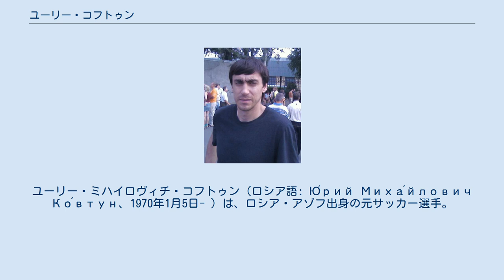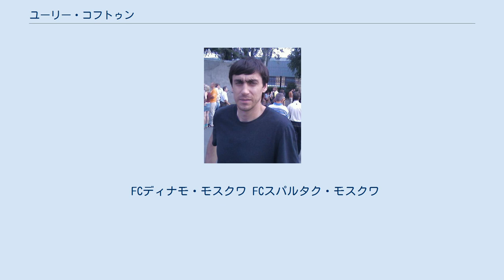ユーリー・コフトゥン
ユーリー・ミハイロヴィチ・コフトゥン（ロシア語: Ю́рий Миха́йлович Ко́втун、1970年1月5日- ）は、ロシア・アゾフ出身の元サッカー選手。
 1970年、ロストフ州のアゾフで生まれた。
1988年、ソビエト2部リーグ(実質3部)に所属していた、マイナークラブのFCルチ・アゾフにてキャリアをスタートさせた。
 1989年、ソビエト1部リーグ(実質2部)のFC SKAロストフ・ナ・ドヌに移籍。
 1991年にロスツェルマシュに移籍し1992年シーズンのクラブ8位に貢献。
これらの事で強豪のFCスパルタク・モスクワとFCディナモ・モスクワから関心を引き、1993年にFCディナモ・モスクワへ移籍をした。
ディナモではキープレイヤーとして活躍。
 1999年にはスパルタク・モスクワへ移籍をした。
スパルタクではディナモ時代と変わらずレギュラーとして出場し、リーグ戦優勝に貢献をした。
 2005年、35歳になったコフトゥンは衰え故にトップチームに残ることが出来なくなり、シーズンの大部分はリザーブチームのためにプレーをした。
 2006年、長年在籍をしたスパルタクを離れ、ファーストディビジョンに所属していたFCアラニア・ウラジカフカスへ移籍をし、2007年に現役を引退。
引退後は、セカンドディビジョン (3部) のFC MVBロッシ・モスクワの監督に就任。
就任中には、クラブの2部昇格を成し遂げた。
 2010年FCサリュート・ベルゴロドのアシスタント・コーチに就任をした。
 1994年3月23日、アイルランド代表との試合でA代表デビューを果たした。
1998年10月14日に行われたUEFA EURO 2000予選のアイスランド戦では、ペナルティエリアに入ってきたボールを弾き出そうとヘディングをしたが、クリアミスをしてオウンゴールを献上した。
試合は1-0で敗れ、貴重な勝ち点を失った。
2002 FIFAワールドカップ・ヨーロッパ予選のユーゴスラビア戦では見事なダイレクトシュートを決めた。
 ロシア代表では1994年から2003年までの間に50試合に出場し2得点を挙げた。
 コフトゥンは警告や退場が多い選手として知られている。
ロシア・プレミアリーグでは、97枚のイエローカードに10枚のレッドカードを提示された。
リーグ戦、カップ戦、UEFAが主催する大会、ロシア代表を合算すると、141枚のイエローカードに14枚のレッドカードを受けた。
 FCディナモ・モスクワ FCスパルタク・モスクワ